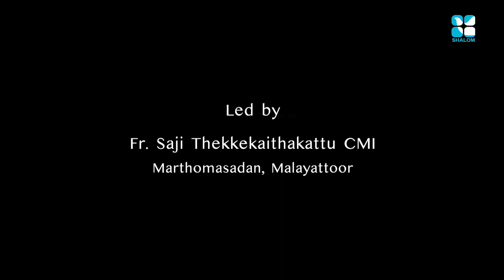Athmajwala | EPS:105 | Fr Saji Thekkekaithakattu | APRIL-22-2021 | ShalomTV